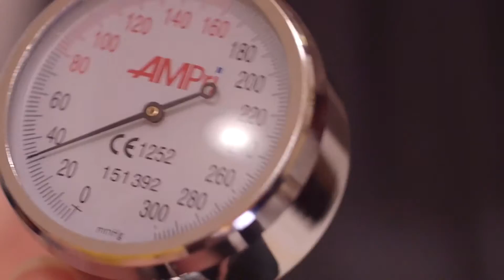Pflegedanktag 2017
Danke an alle, die pflegen!